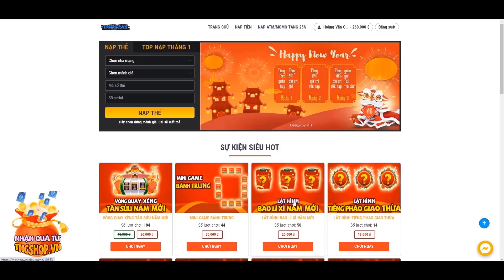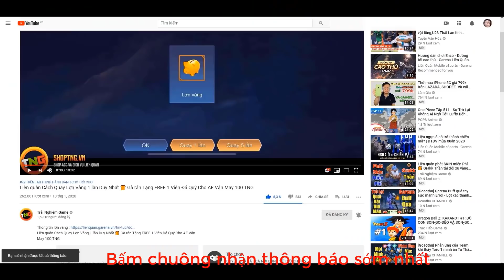Liên quân Giáo Án ELSU Bộc Phá đi tà thần Cảnh Báo Chỉ Dành Cho CAO THỦ Rank Mùa 17 TNG